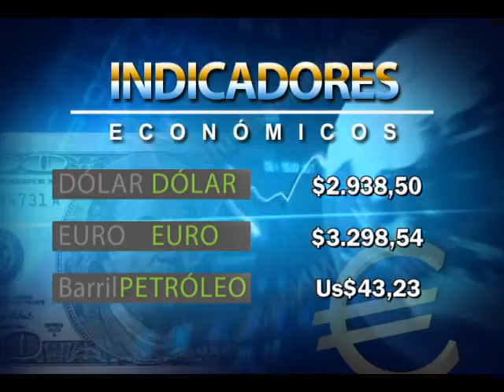Titulo Noticia - Día 16 Mes septiembre 2016 - FTV Noticias parte 1